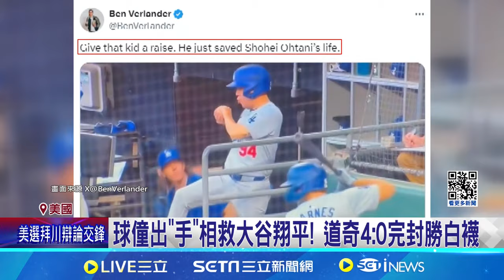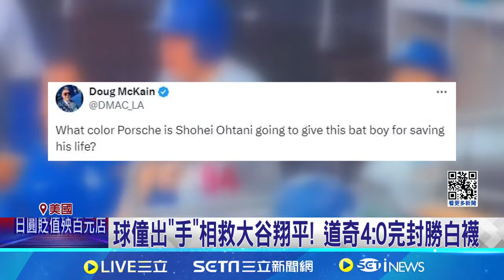「徒手」神接殺！道奇球僮超強反應救 大谷翔平 一命｜三立娛樂星聞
★訂閱【女孩要幹嘛】甜寵浪漫戲劇看到飽